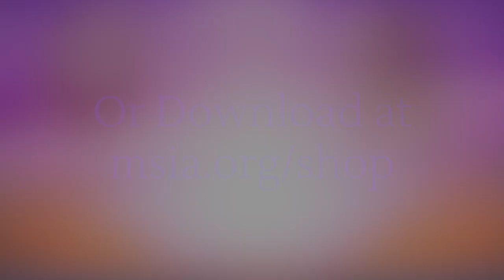MSIA | In the Spirit of One Accord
Produced for our 2020 Conference, In the Spirit of One Accord is a collection of video excerpts and never-before-released audio recordings from 1987 by John-Roger.

To enjoy these new Traveler gems, you can either subscribe to ThatWhichIs.org for only $10 USD a month!) and get access to these and many other Traveler's materials OR go and download your own copy.